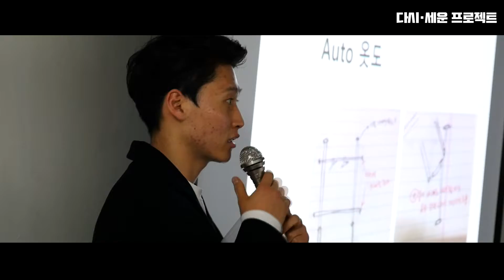[홍보] 세운에서만들랩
세운상가 다시세운프로젝트 ‘세운에서만들랩’